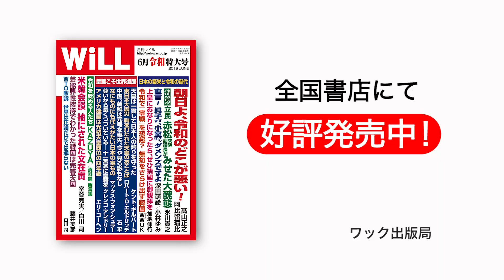【白川 司】トランプがこだわる「国境の壁」真の狙い【WiLL増刊号 #032】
【WiLL増刊号 #032】

大統領選の時から「国境の壁」建設を掲げ続けるトランプ大統領。なぜ、そこまで彼はこだわるのかー。
実はアメリカは、昔から壁建設の効果をあげていた！？

‹月刊WiLL2019年4月号別冊『202X年　韓国消滅への
カウントダウン』の詳細はこちら›

‹関連動画›

【コーエン証言】実はトランプをかばったマイケル ・コーエン【WiLL増刊号 #022】

■深田萌絵（ふかだ もえ）